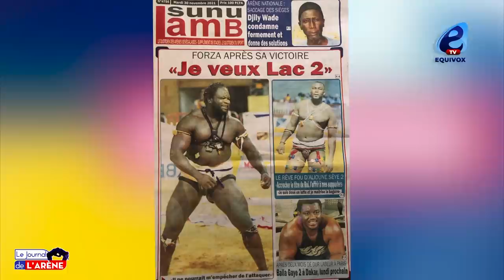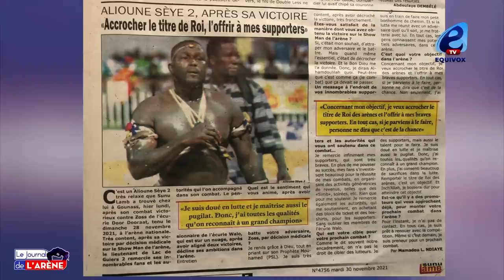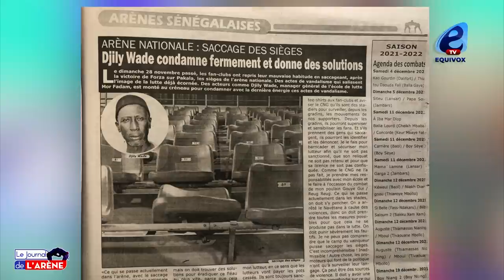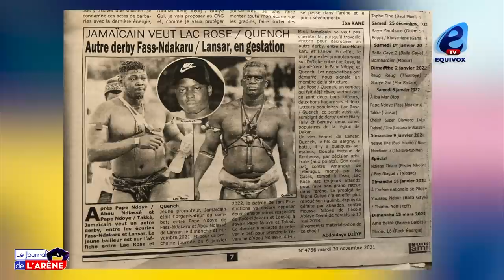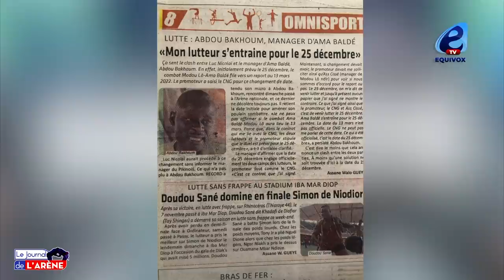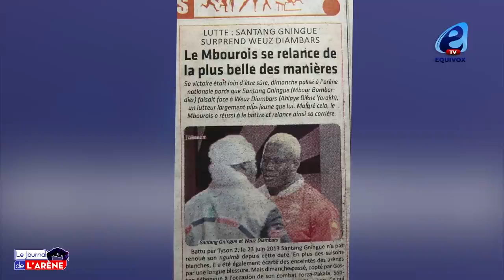Lac rose vs Quench presque ficelé par jamaïcain